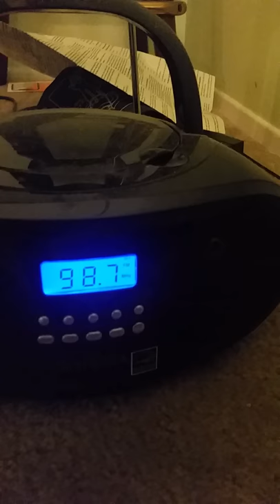98.7 The Breeze, WDZH-FM, Detroit (December 11, 2018)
Detroit's new "987 The Breeze" (Soft Adult Contemporary/Soft Rock) radio station.

Includes:
-Dan Fogelberg - Longer
-station promo interlude
-Quarterflash - Harden My Heart